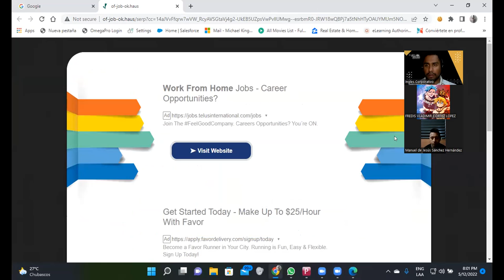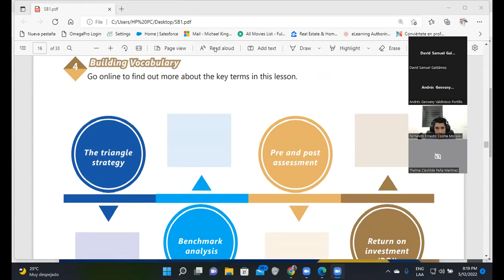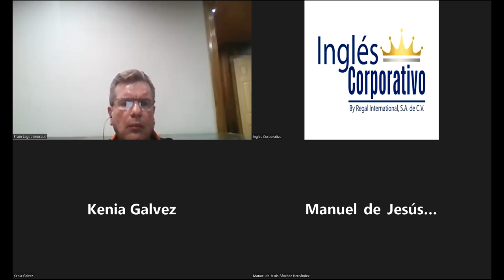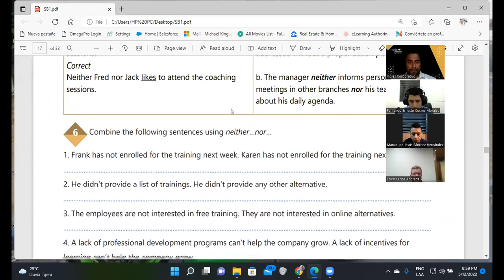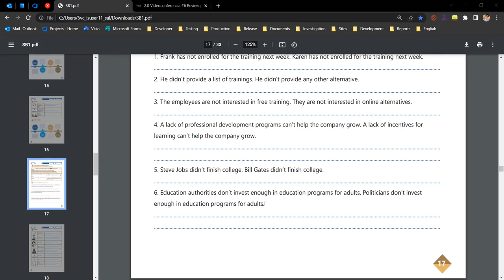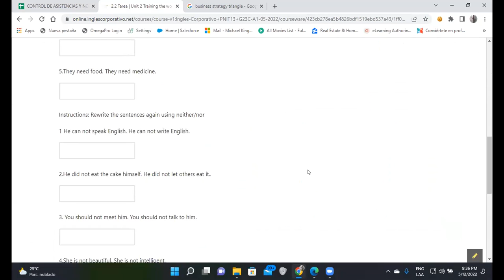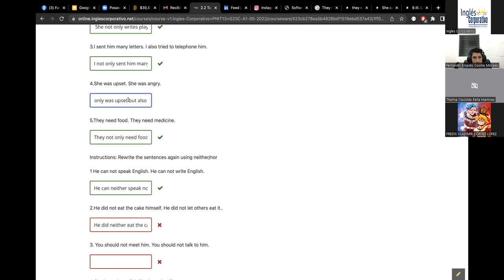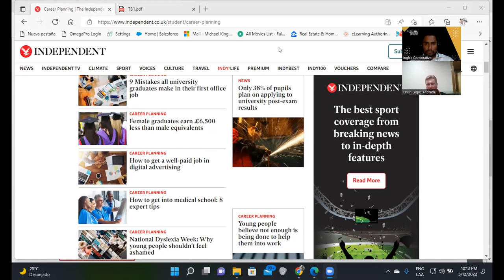Ingles Corporativo-12-05-2022-Review paired conjunction such as: not only...but also